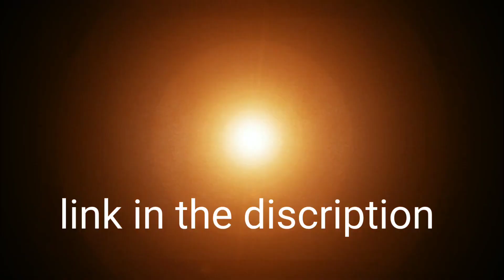Angry birds 2 mighty eagle bootcamp Mebc 3 June 2023 with both extra birds (bomb+melody)ab2 mebc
ab2 Champion yt 2 arena